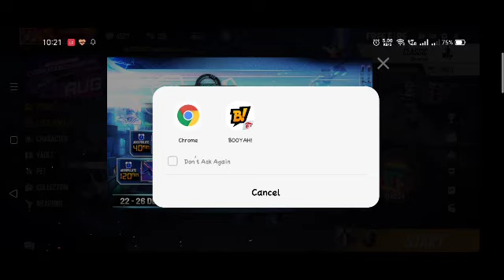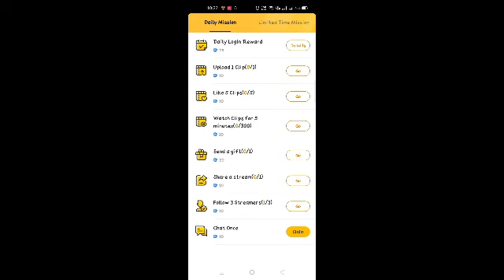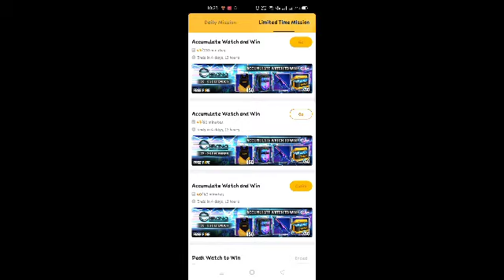24kGoldn - Mood ❤️ ( FreeFire Highlights ) #12- para SAMSUNG,A3,A5,A6,A7,J2,J5,J7,S5,S6,S7,S9,A10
freefire